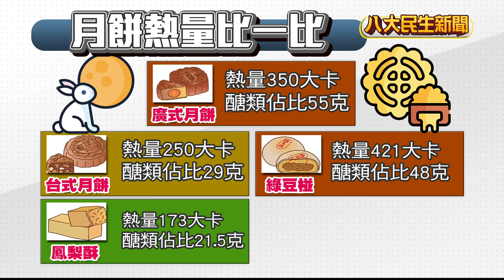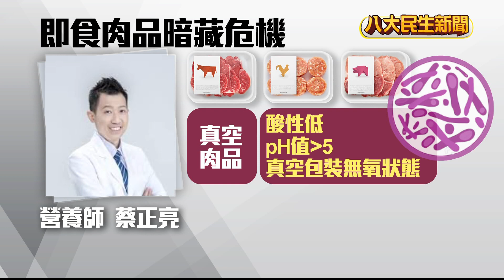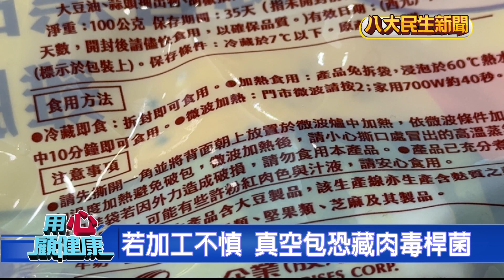44歲和60歲斷崖式衰老 抗老2原則曝光 |【用心顧健康】| 2024091401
衰老是自然的過程，不可避免的。而美國史丹佛大學最新研究發現，人老化並不是一個緩慢穩定的過程，人體在兩個歲數變化最大，分別是44歲和60歲，會各經歷一次斷崖式衰老。醫師也提醒，平時應維持良好的生活習慣，不熬夜少吃甜食，以減緩老化。

再過幾天就是中秋節，中秋三寶「月餅、烤肉、柚子」，但其實這些食物的熱量都非常高，第一名，就是月餅中的大魔王，蛋黃酥。因為小小一顆蛋黃酥，大約80公克，就有680大卡，相當於吃下將近3碗白飯的熱量。

即食雞胸肉受到健身減脂的民眾歡迎，不過營養師點出，還是要徹底加熱後再吃，以免肉毒桿菌中毒。其他專家表示這樣的前提，是建立在肉品加工過程中，受到肉毒桿菌汙染，才有可能發生的，因為肉毒桿菌本身喜歡真空包裝的無氧環境，要是不小心吃下，還可能引發呼吸困難。

您是如何敲開蛋殼的？相信很多人習慣敲碗邊緣兩下，再順勢打入碗中，但專家提醒，這樣可能讓沙門氏菌一起下肚。蛋殼上非常容易殘留沙門氏菌，萬一隨著蛋殼一起掉到碗中，就會汙染整個蛋液，一定要先清洗過蛋殼，再找一個平坦的桌面，敲出些微裂痕，小心用手撥開。

充足的睡眠對健康至關重要，但到底該睡多久才好？專家表示不同年齡層所需睡眠時間不同，嬰幼兒和青少年需要更多睡眠幫助發育，之後隨年齡遞減，65歲以上老年人平均睡眠時間大約7小時。這是因為內分泌激素和交感神經，都會隨年齡增長退化，連帶減少睡眠時間。